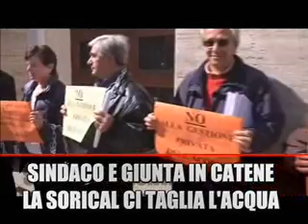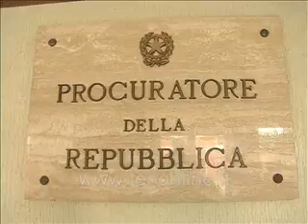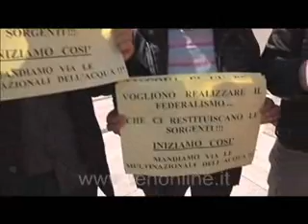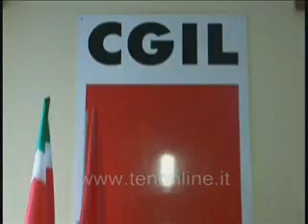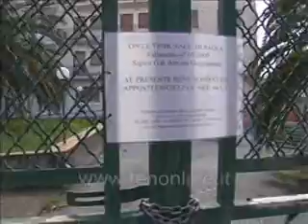TG TEN 31-03-2011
TG ten del 31 Marzo 2011